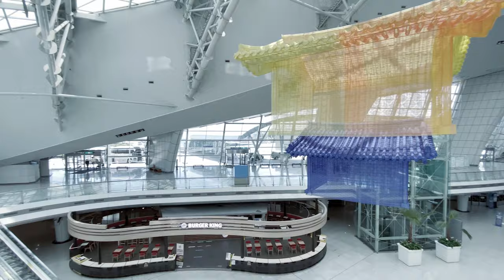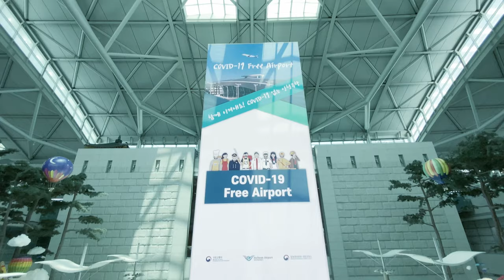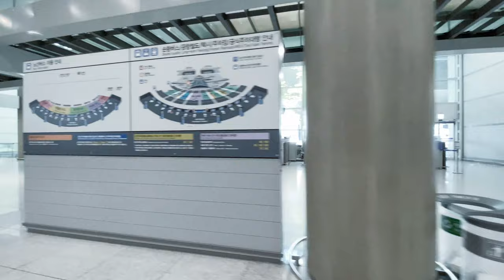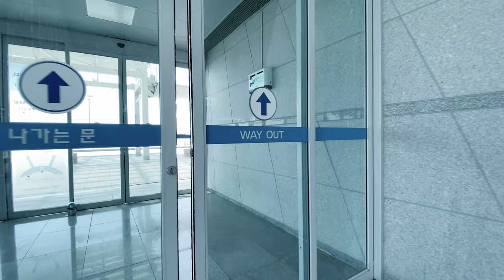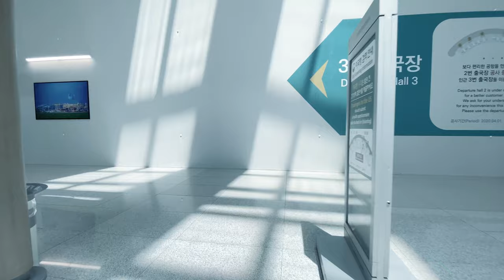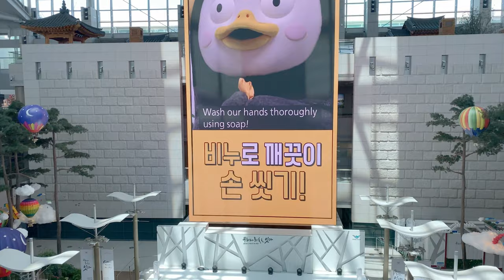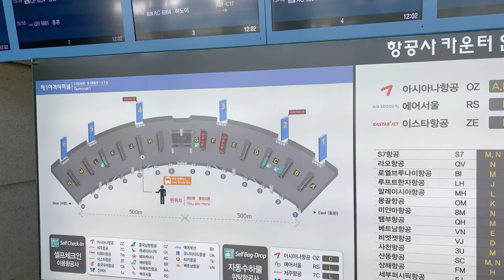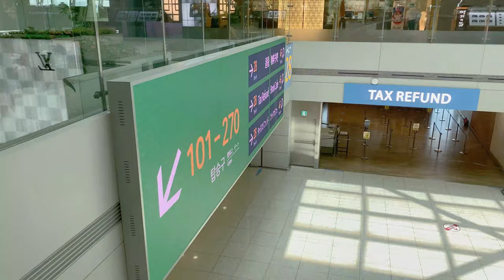[4K] Incheon International Airport without travelers.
I looked around Incheon International Airport, where the number of passengers decreased prominently, due to the recent COVID-19 outbreak.

As of May this year, the number of airport users was 137,892 (arrival 94,886, departing 43,306). That's an average of 4,596 people per day. This is a 97.6% decrease from 5.82 million people when compared to the same period last year.
The aviation and travel sectors are suffering the most in Korea, similar to most countries around the globe.

This video was taken on June 1st.